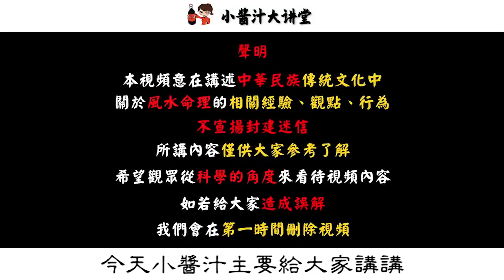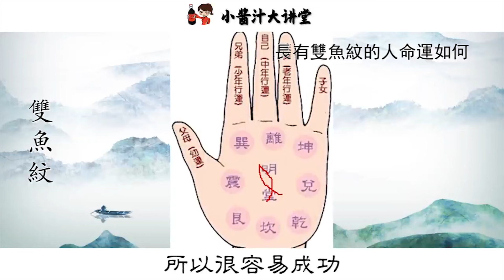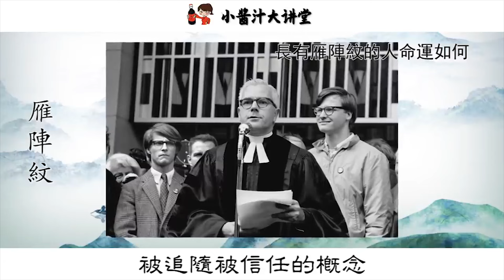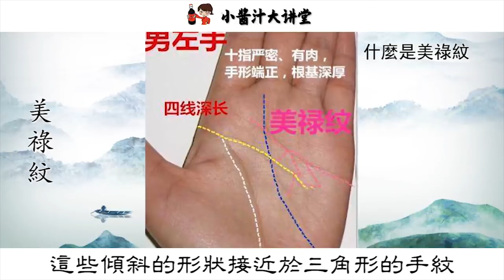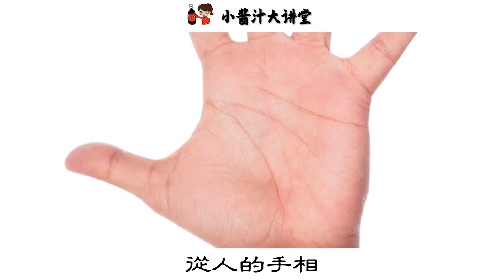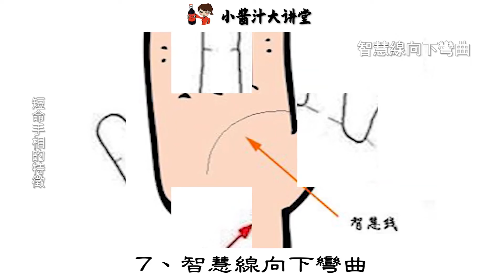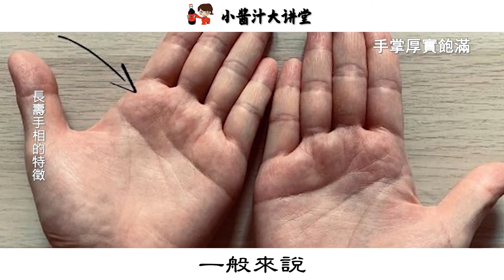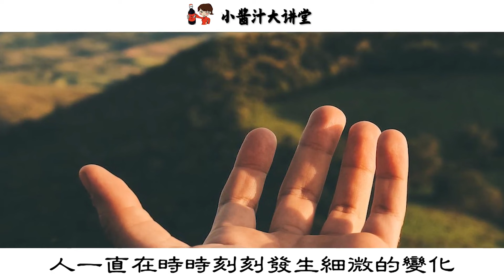男人手握3條「千金紋」，中年翻身做老板，億萬身價不在話下，富及三代，趕緊看看你有嗎！